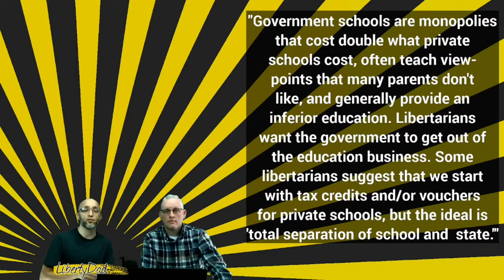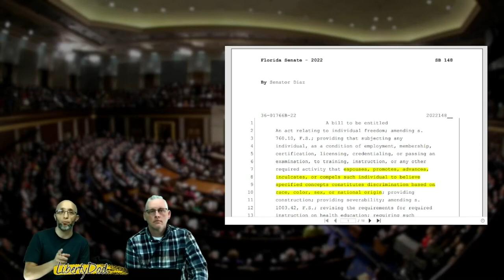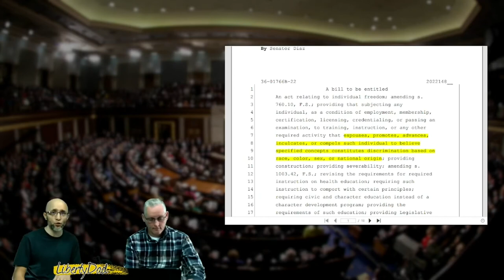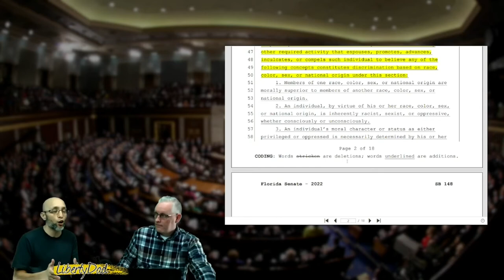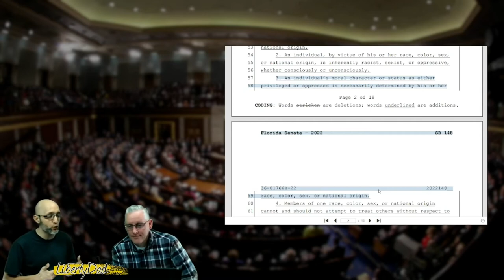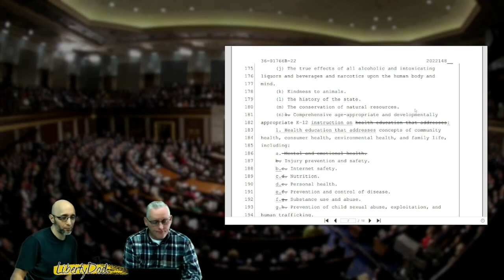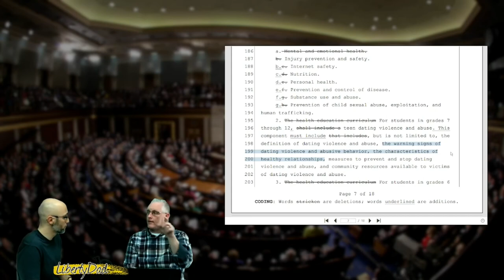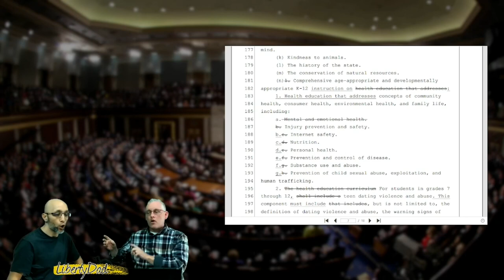S3E23 (90) Libertarians On 25 Issues: Education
Pastor Tub and I discuss the 11th of 25 different issues from a libertarian perspective. This episode we discuss libertarian thoughts on education.

For non-libertarians, we hope this helps you understand the issue of free speech from a libertarian position; for libertarians, we hope this provides some useful talking points for your non-libertarian friends and family.

0:00 - Show Intro
0:21 - Episode Introduction
2:04 - Episode Topic
58:08 - Bill Review (FL SB 148 - Individual Freedom)